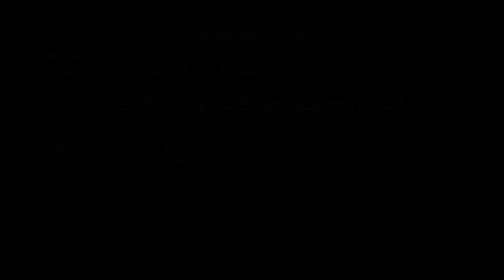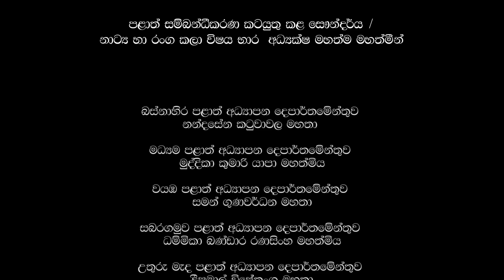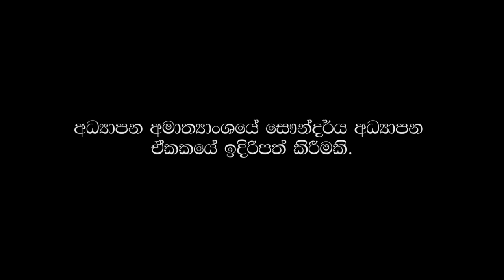2019 | 3rd place | ටිකිරා | ළමා නාට්‍ය | P. De. S. kularathna Viddyalaya Ambalagoda | MOE